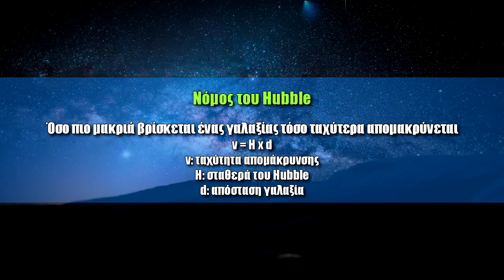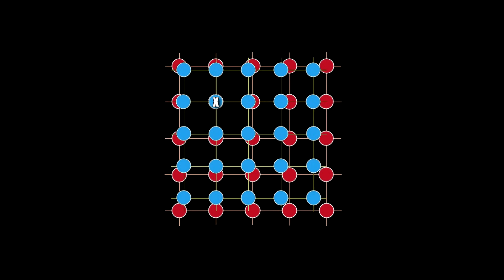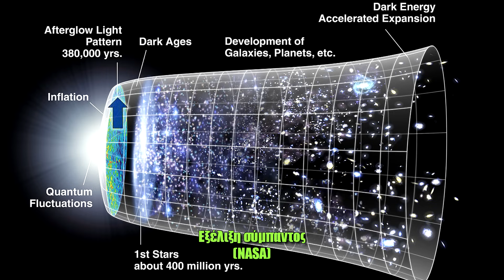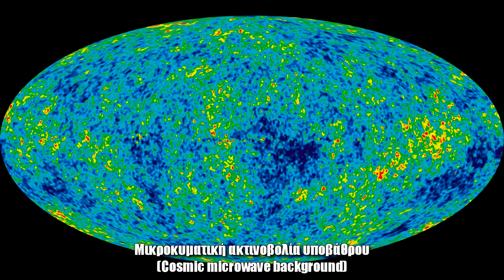Η θεωρία του Big Bang μέσα σε λίγα λεπτά | Astronio (#9)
Η επικρατούσα θεωρία για την προέλευση και εξέλιξη του σύμπαντος είναι η θεωρία του Big Bang - θεωρία της Μεγάλης Έκρηξης. Στο σημερινό επεισόδιο γνωρίζουμε τη θεωρία αυτή μέσα από τις εντυπωσιακές παρατηρήσεις του Edwin Hubble και ρίχνουμε μια γρήγορη ματιά στο μέλλον του σύμπαντος.

Δείτε επίσης:
-Υπάρχουν γαλαξίες πιο κοντινοί από τον γαλαξία της Ανδρομέδας αλλά είναι νάνοι γαλαξίες. Επομένως ο γαλαξίας της Ανδρομέδας είναι ο κοντινότερος μεγάλος γαλαξίας. Για μια πλήρη λίστα όλων των κοντινών γαλαξιών επισκεφθείτε τη σελίδα

-Πληροφορίες για την ακτινοβολία υποβάθρου και τη σημασία της για το Big Bang

-Τα ποσοστά ύπαρξης ελαφρών στοιχείων στο σύμπαν επιβεβαιώνουν το Big Bang

Παρουσίαση-Επιμέλεια: Παύλος Καστανάς
Αγγλικοί υπότιτλοι: Ευαγγελία Νιάνιου
Software: Space Engine
Πηγές εικόνων: NASA, ESA, Pixabay
Μουσική: Jason Shaw (Audionautix) - Big Car theft under a Creative Commons 3.0 License